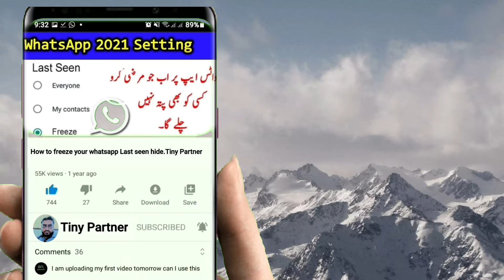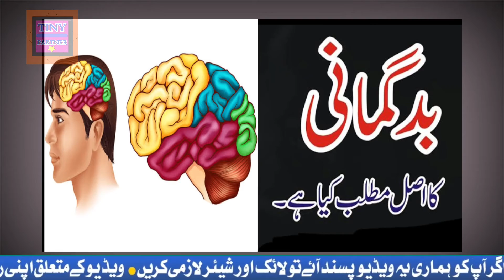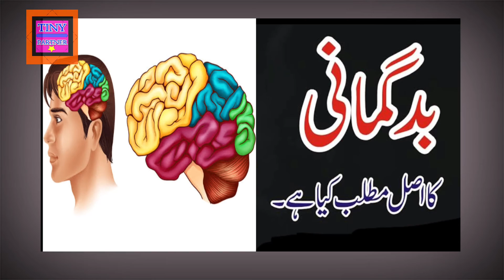Badgumani ka kia metlab hai|بد گمانی سے کیا مراد ہے.Tiny Partner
Dear viewrs,
اسلام علیکم
Is vedio mai hum janey gay k badgumani ka kia metlab hai or badgumani kis ko kehty hain to viewrs vedio dehken or amal kren ho saky to vedio ko shear b kren.
Tiny partner